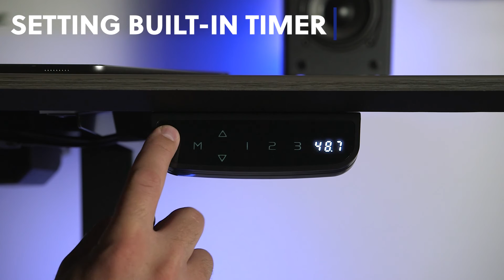STAND-E-102B How To Use Your Touch Screen Control Pad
Take ergonomics to a new level with this first-on-the-market product! The sleek touch panel controller allows for independent height adjustments of the desk frame and dual monitor mount, making it easy to find the perfect ergonomic height for both viewing and typing. Heights are individually set when customizing memory function, then simultaneously engaged when the memory key is selected for maximum customization.